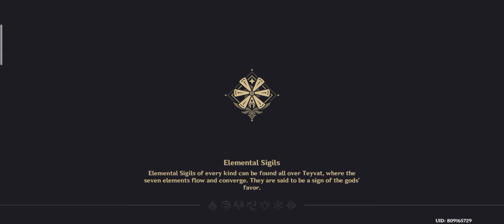Unreconciled Stars Event: Meteoric Wave "The Which That Fell From The Sky" Genshin Impact